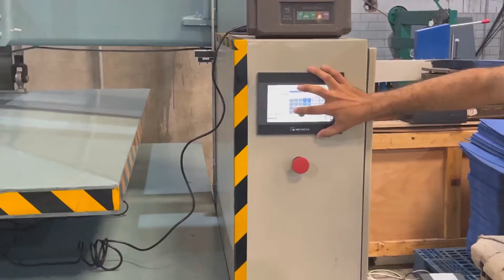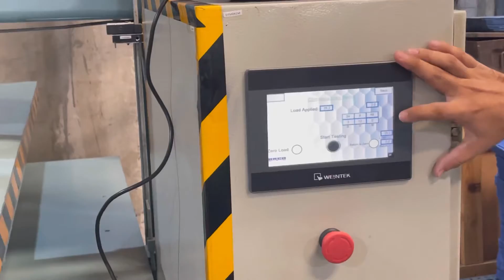Calibration of compression testing machine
How to calibrate the compression testing machine with calibrated load cell